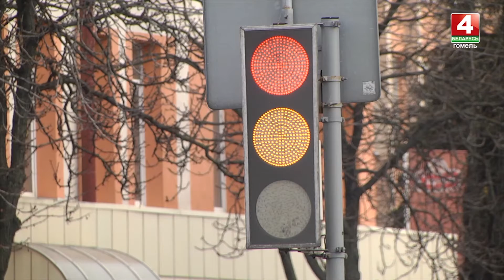Акция "Маленький пассажир - большая ответственность" стартовала в области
В ГАИ сообщили, что ситуации, когда родители пренебрегают безопасностью собственного ребенка нередки. За 9 месяцев в Гомельской области совершено 11 ДТП, в которых пострадали 11 маленьких пассажиров. В 6 случаях детей перевозили без удерживающих устройств, что привело к серьезным травмам.